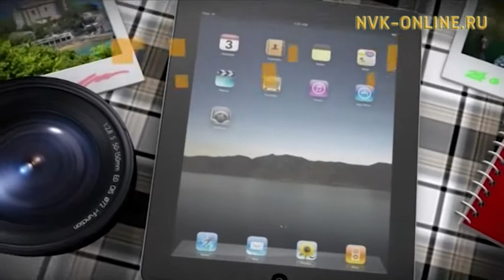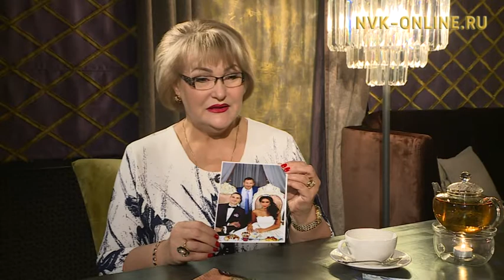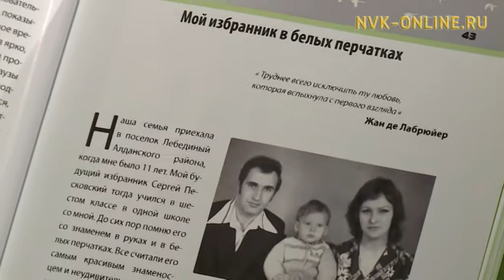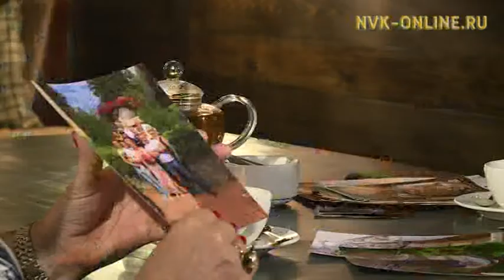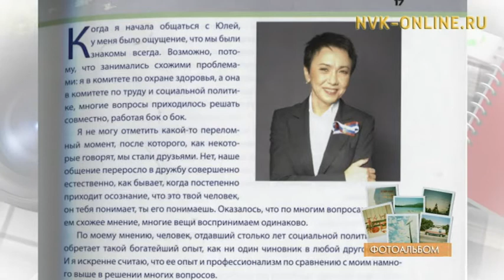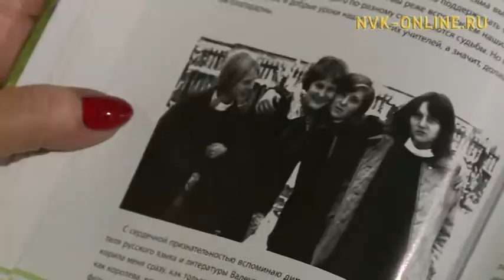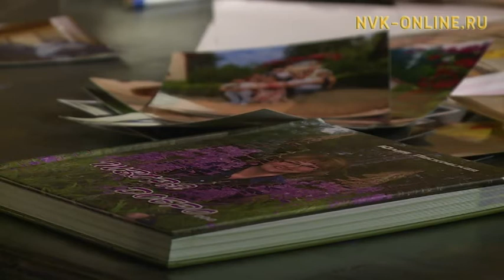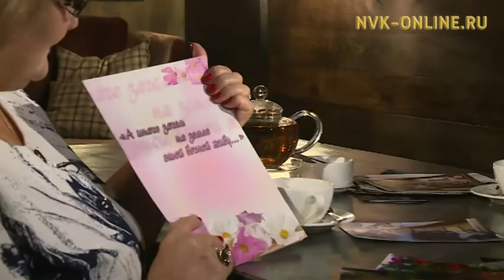Известная в Якутии политик Юлия Песковская. Фотоальбом (08.03.2017)